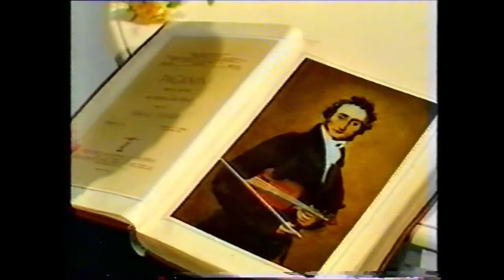Rudolf Schock "Gern hab' ich die Frau'n geküßt" Paganini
Rudolf Schock singt "Gern hab' ich die Frau'n geküßt"
aus Paganini von Franz Lehár